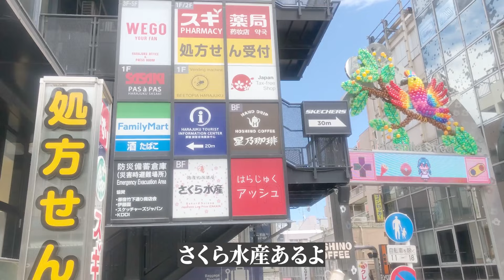#129【VR古川】古川と原宿デートなう。【サスペンダーズ】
※一部音声を差し替えています。ご了承ください。

「ふたりで年収1000万円」を目標に日々奮闘する
サスペンダーズの様子をお届けする公式YouTubeチャンネルです！

◎サスペンダーズ
マセキ芸能社所属。2014年活動開始。

1990年4月26日生まれ

依藤たかゆき(実家暮らし親の扶養月収7万)
1990年6月7日生まれ

◎やって欲しい企画・質問・要望は下記アドレスへ
◎感想は 1000万チャンネル を付けて呟いてください！

◎制作スタッフ(7名)
企画・演出　たなかひろき